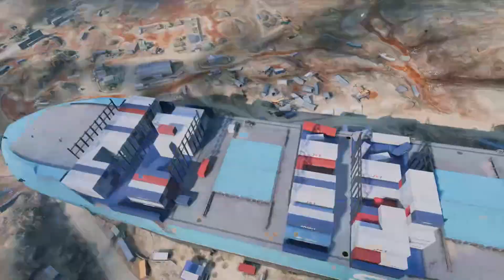Banter & Battlefield 2042 - Episode 14 | Xbox Highlights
Join Me, Tripp, for the Ultimate Gaming Experience! 🎮
Dive into my personally recorded Gaming Music Videos and Gameplay Videos for an immersive and unforgettable adventure.

🎧 Pro Tip: Turn up the volume and grab your headphones for the best experience!

🖥️ My Gaming Gear:
PowerDirector 365
Elgato HD60 S
Turtle Beach Stealth 600 Gen 3
Xbox Elite Gen 2 Controller
MSI Cyborg RTX 4050

🎥 Behind the Scenes:
Editor & Camera: S4L Tripp
Comedian Co-Host: A1 Tyrant